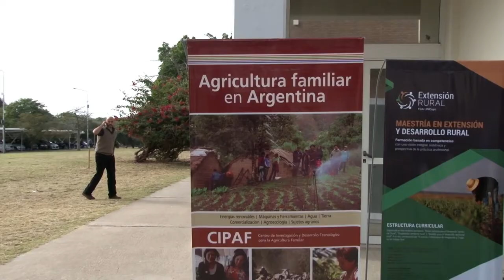U Noticias - 4º Congreso de Agricultura Familiar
Se llevó a cabo en la UNLaR el 4º Congreso del Foro de Universidades Nacionales para la Agricultura Familiar.